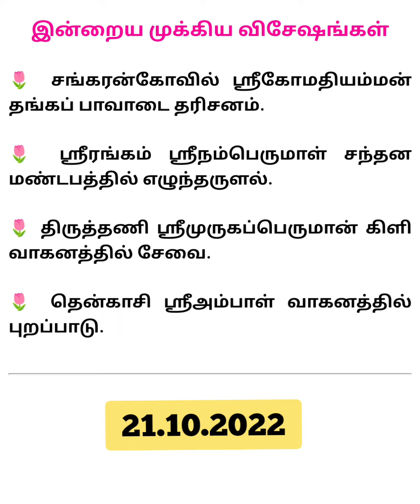21.10.2022 இன்றைய முக்கிய விசேஷங்கள் 🙏❤️